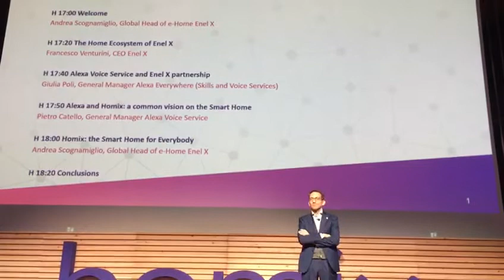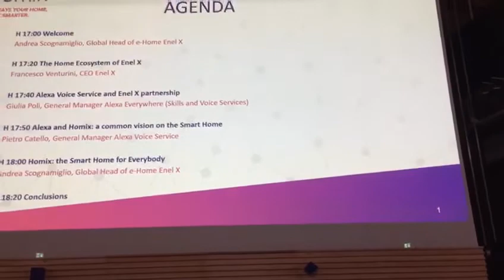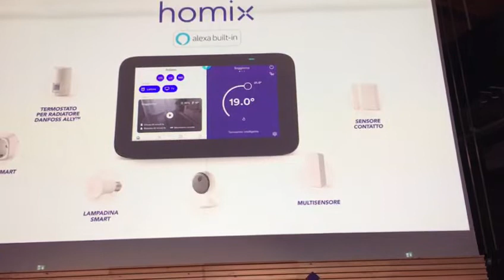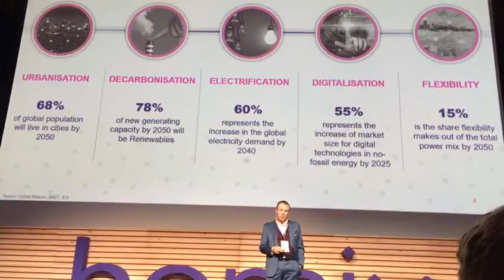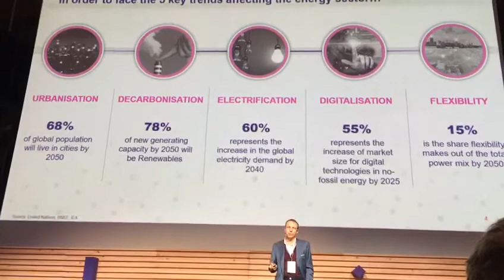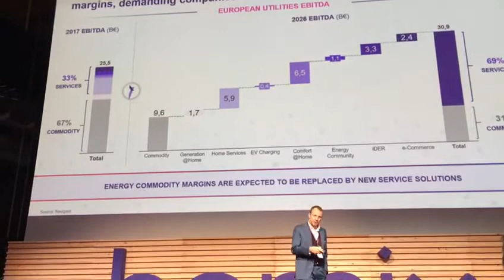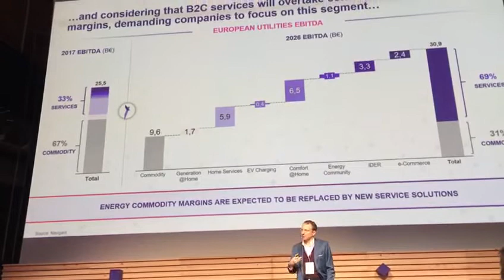Homix, il termostato smart di Enel X. La presentazione a Milano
È stato presentato il 9 dicembre 2019 a Milano Homix, il termostato smart di Enel X con due missioni: semplificare la vita e permettere di risparmiare